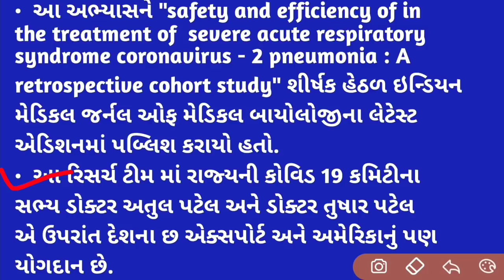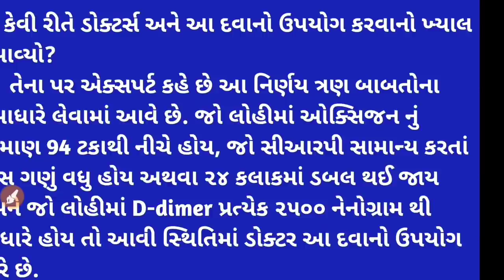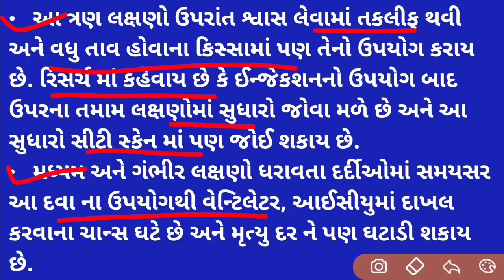કોરોના ના સમય માં આ દવા બની આશા નું કિરણ